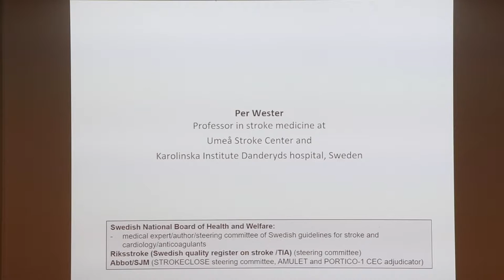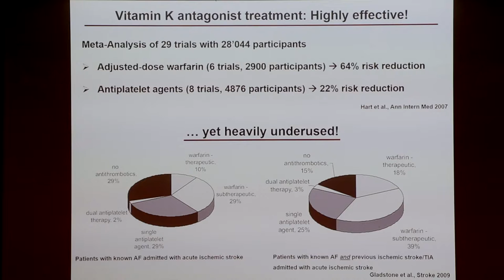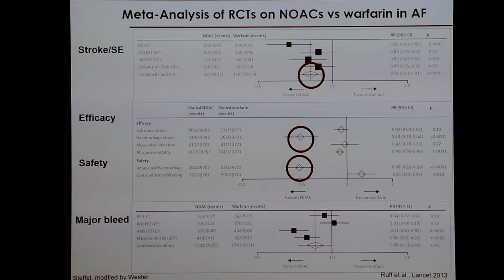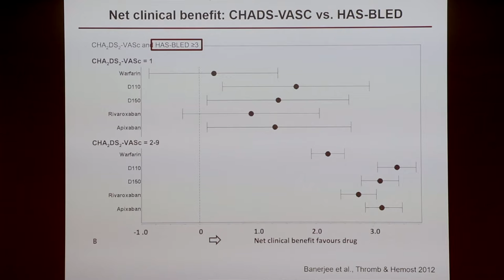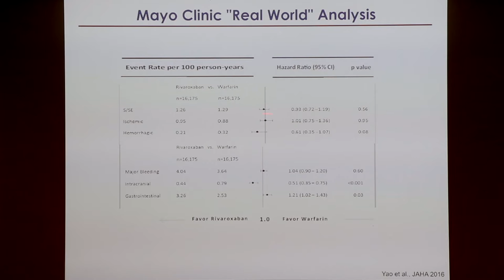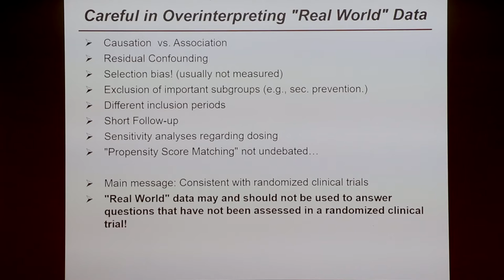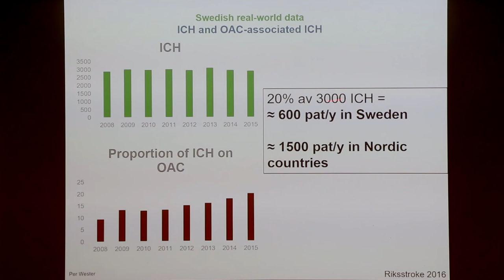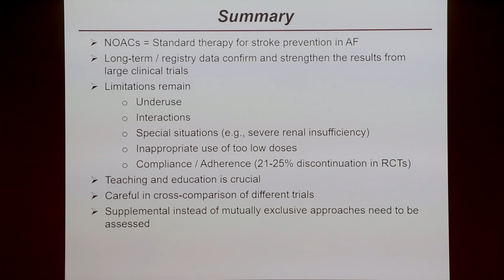Per Wester - NOACs; advances and limitations in real world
New oral anticoagulants or NOACs, with  favorable results from large scale phase III clinical trials, represent a major advancement and expanded armamentarium in antithrombotic therapy. There are still limitations associated. Many patients in need of anticoagulant therapy for indications not studied in the clinical trials will not be eligible for treatment.  The focus on NOACs has shifted to the practical approach and management in real life.